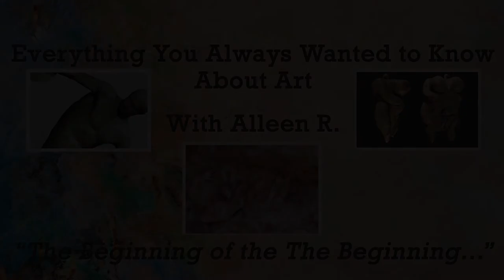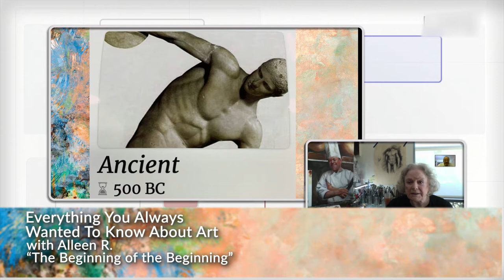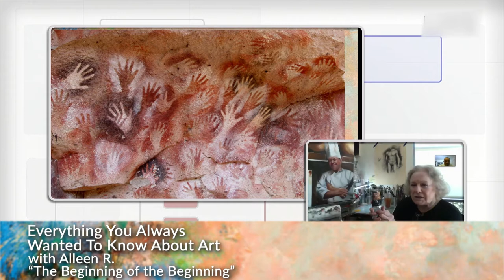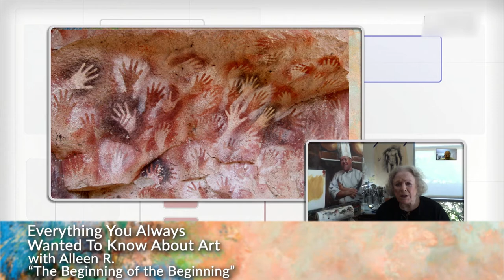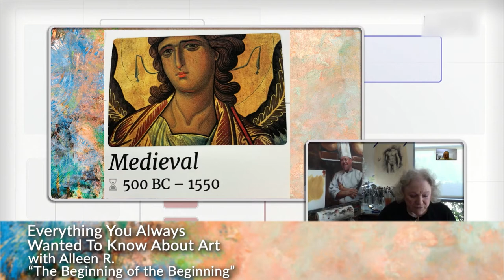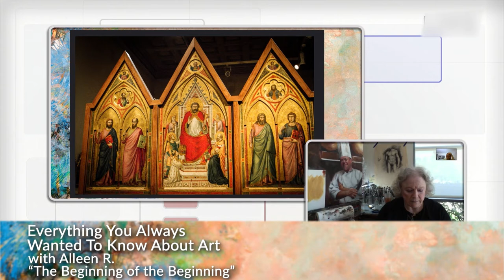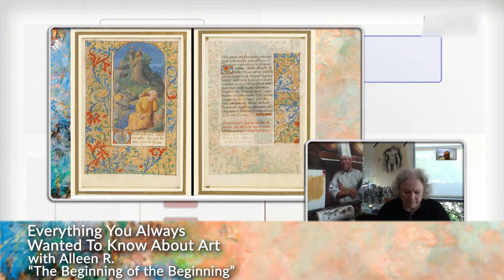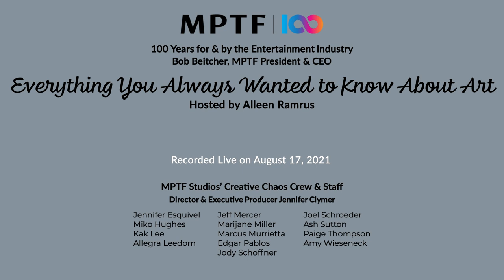The Beginning of the Beginning: Everything You Always Wanted To Know About Art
On August 17, 2021, Alleen Ramrus presents a look at the origins of creative expression in an episode from MPTF Studios' Creative Chaos.